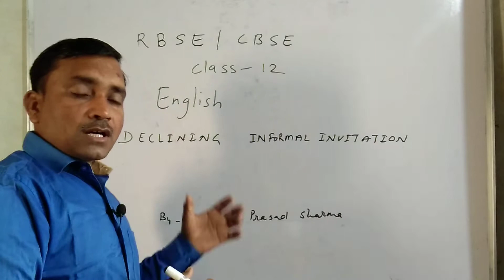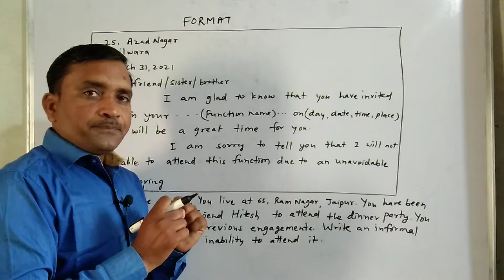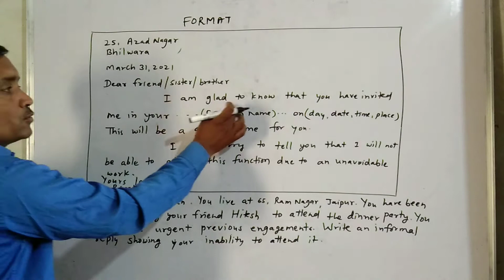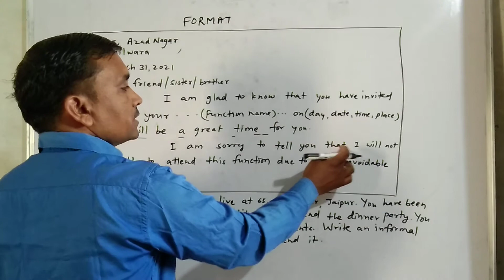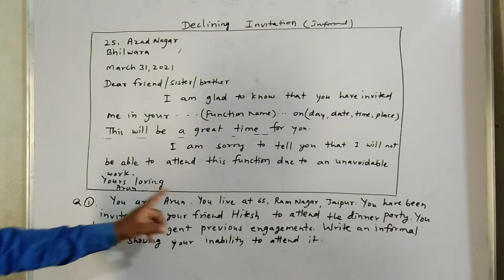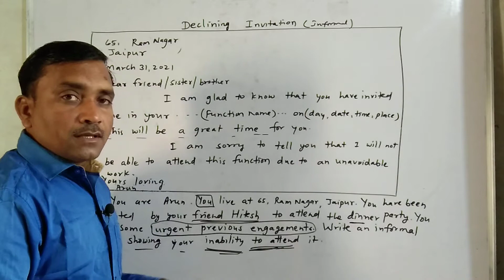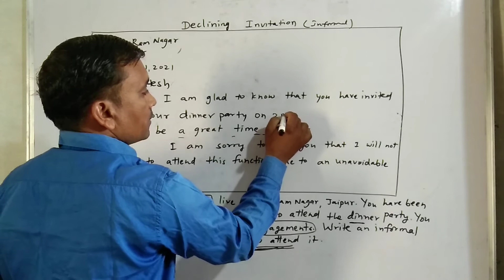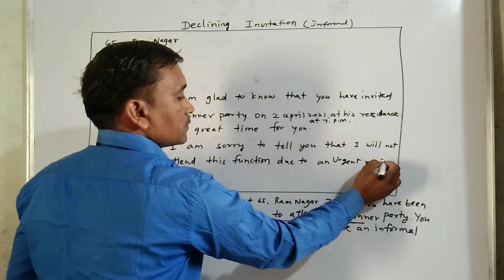Informal Declining Invitation/English/Class 12/RBSE/CBSE/Part-4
Informal Declining Invitation/Class 12/11/RBSE/CBSE/Invitation/Short Format in easy language/Useful for all Students/Easy Trick with Example